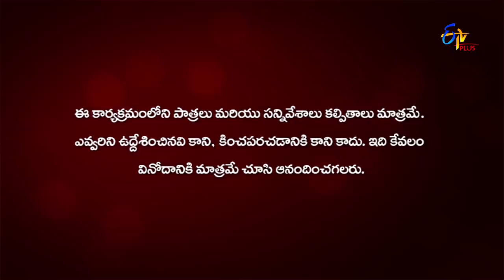Nenu Sailaja | 19th March 2020 | Full Episode 263 | ETV Plus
Sailu senses Swecha's split personality to be fake. Erra Babu finds Sunanda's roommate to be Swecha and struggles to share it with Balu.